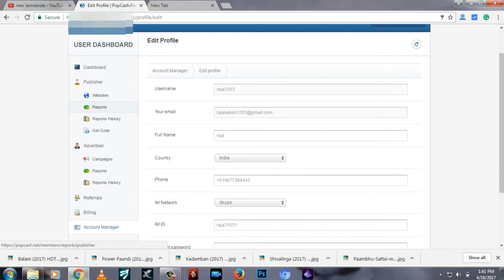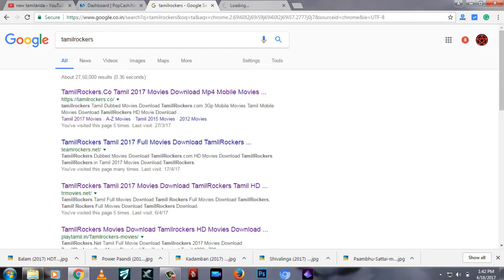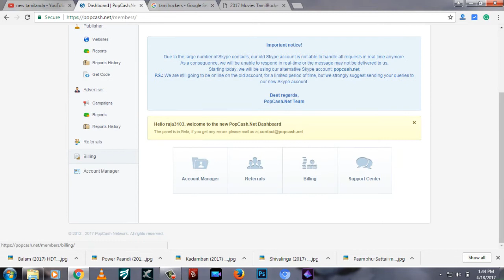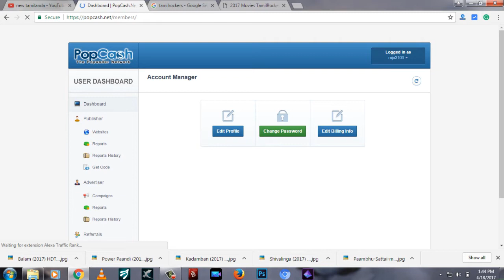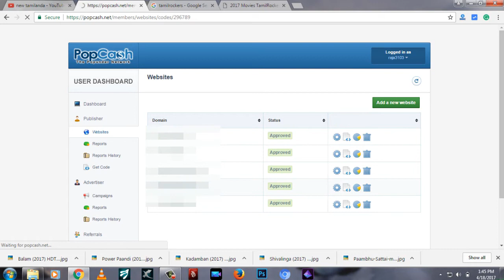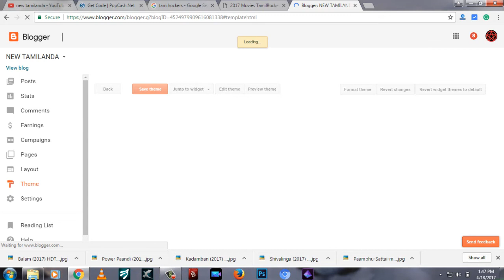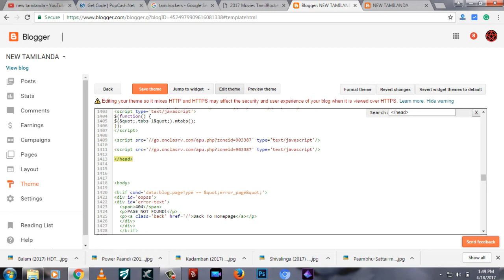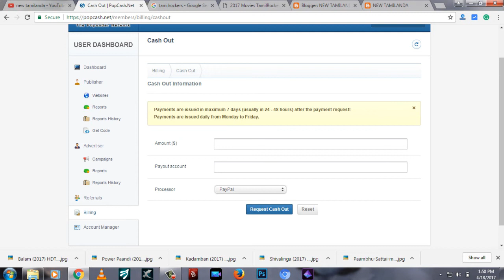Alternate site for ADSENSE - popunder ads website - tamil guide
login now

Adsense Alternative
Everyone looking for making money online with AdSense but most of them are not getting approval. Here is the best way to make money online with AdSense alternative site. There is more website is providing ads to monetize your website but only a few of them are providing good ads with high rate. popcash is the best way to make money online who are all not getting AdSense approval. minimum payout is only 10$. you can payout daily once you reached the 10$ threshold.

Popcash will generate money when users came to your website and click anywhere then ads will popup in the background. For 1000 impression you will get 1$. Nowadays most of the website users use popunder ads because it will generate more money than AdSense.

Adsense Alternative – popcash

Just click here or go to google and search for popcash.
Now it will ask your full details.
Enter your details correctly.
Now it will take you to the dashboard.
In the menu bar click on the website.
Now click on add new website.
Enter your website and category of your website.
Click submit.
It will take upto 1 hr for reviewing your website.
Once your website is approved.
click on get code and paste that code in your website or blog.
How to paste that code in your wordpress website?

Just go to your website dashboard.
Click on appearance – editor.
Now search for a header in your editor.
Press ctrl + F for find button and type /head.
Now it will highlight that word.
Just paste that code you copied in popcash right above it.
How to paste that code on your blog?

Just go to your blog dashboard.
Click on a theme – edit HTML.
Now press ctrl + F for find button and type /head.